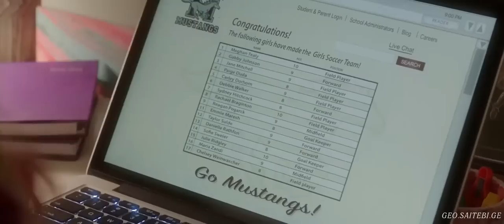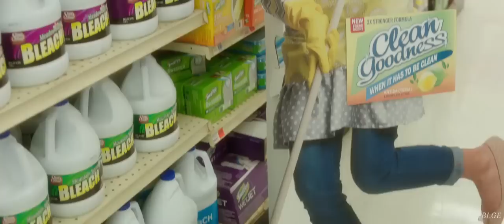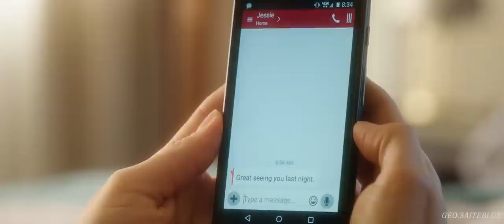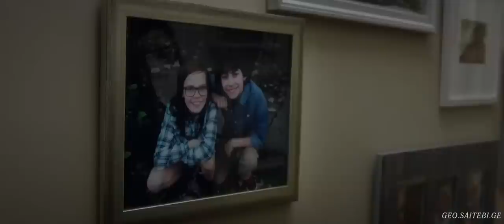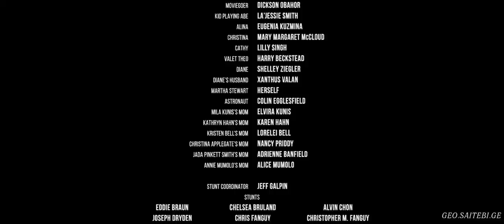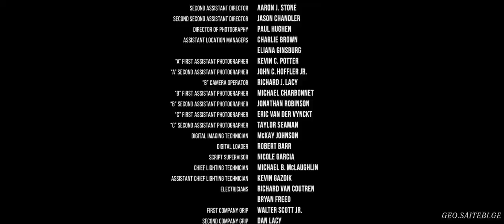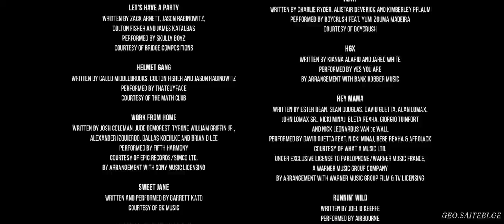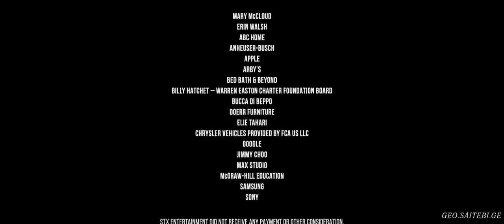ცუდი დედები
2016